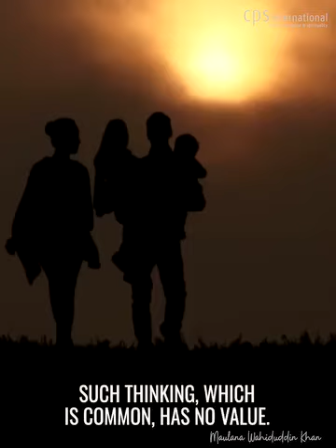Islam hme kia sikhata hai